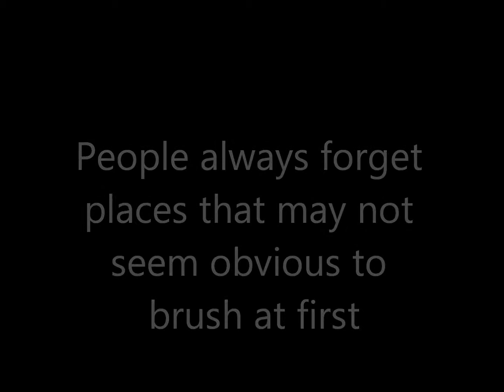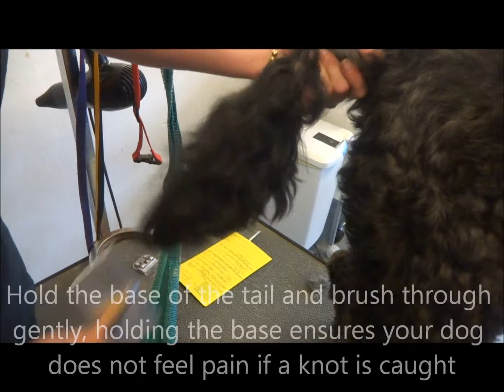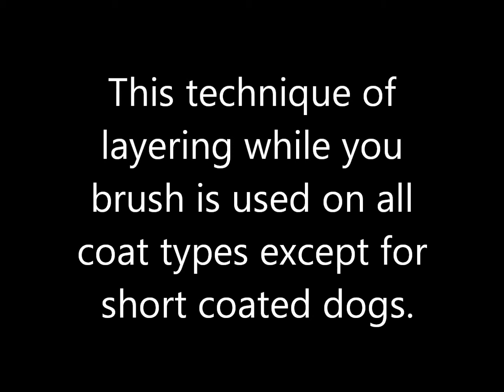How to Brush a Dog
This video will show you how to brush a dog. This method of brushing is relevant for all coat types except short coated breeds such as Labradors.

On how to brush/groom a short coated dog see our how to groom a labrador video.